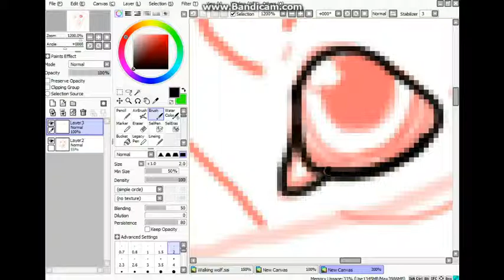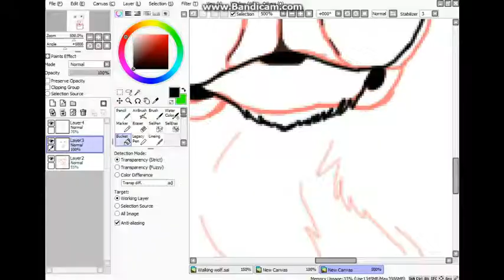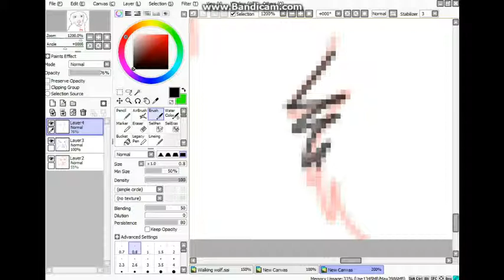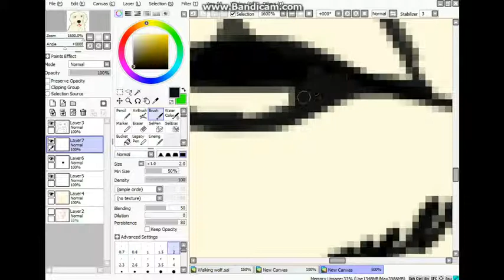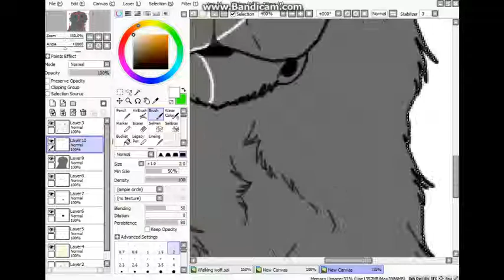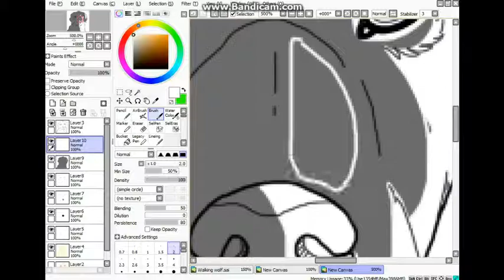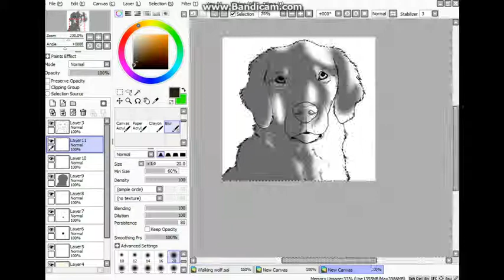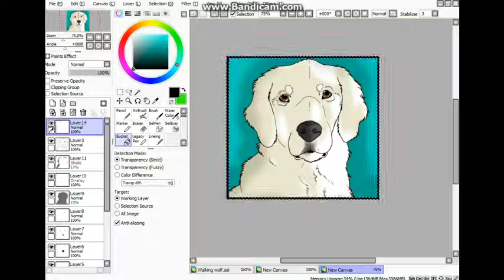Sailor Dog Speedpaint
Just some art of my boyfriends dog Sailor Cause why not the finished image can be seen on my DeviantArt DaOtterQueen.